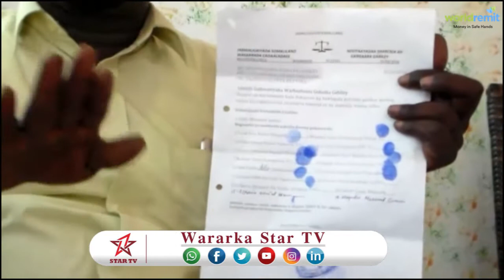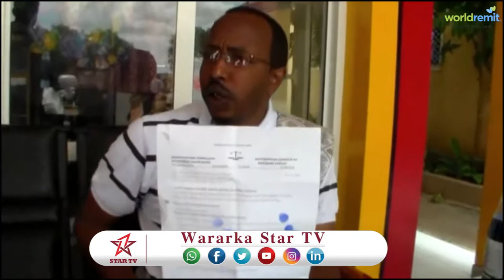DAAWO Saxaafiyiinta Kala Duwan Ee Gobolka Gabiley Oo Beeniyay War Been Abuur ah....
Saxaafiyiinta Kala Duwan Ee Gobolka Gabiley Oo Beeniyay War Been Abuur ah Oo Uu Sheegtay midkamid ah warbaahinta Gabiley